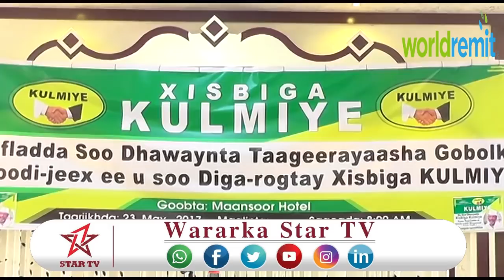DAAWO TAAGEERAYAAL MUGYO MIISAAN LEH OO KU SOO BIIRAY XISBIGA KULMIYE